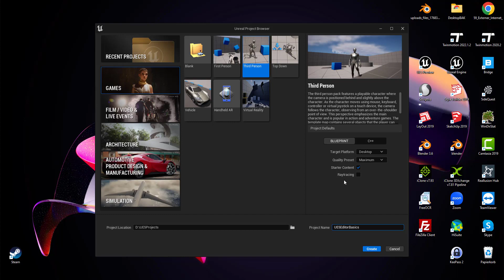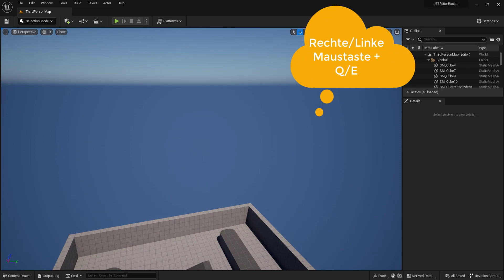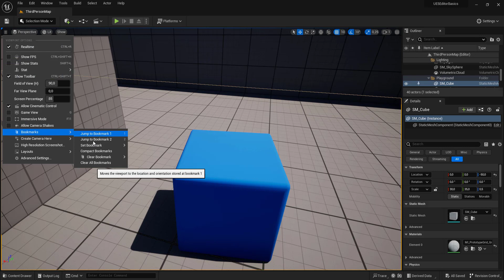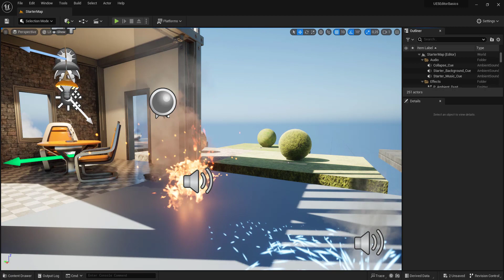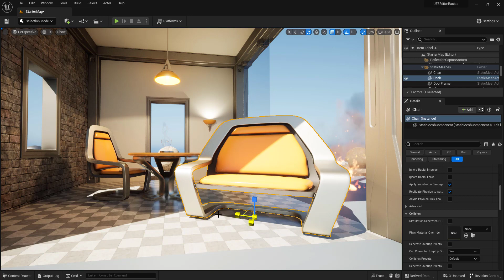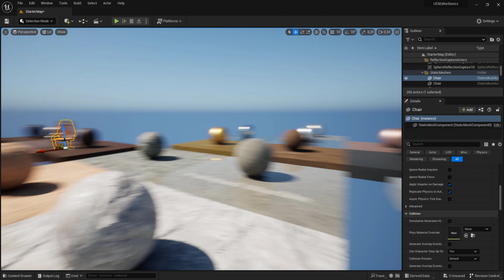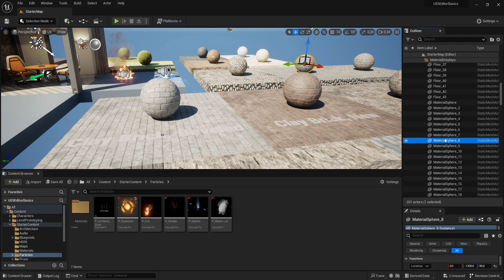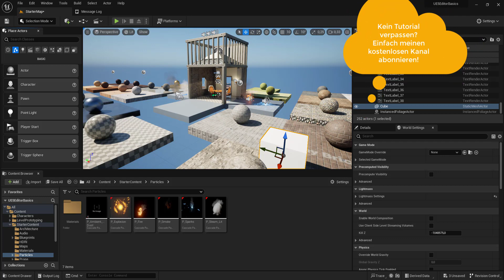UE 5.2 Editor Einführung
In diesem Tutorial werde ich dir den Unreal Engine 5.2 Editor näher erklären. Für alte "Hasen" nicht viel Neues, aber ab und zu doch noch etwas praktische bzw. bereichernde  Funktionalität.